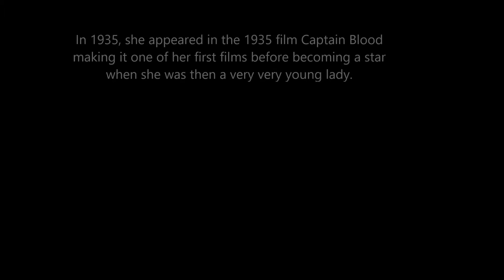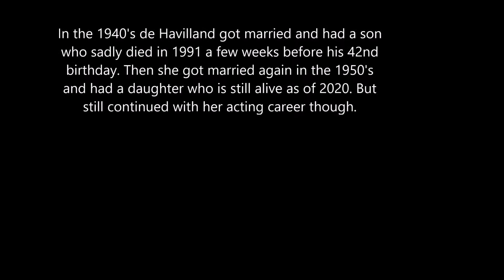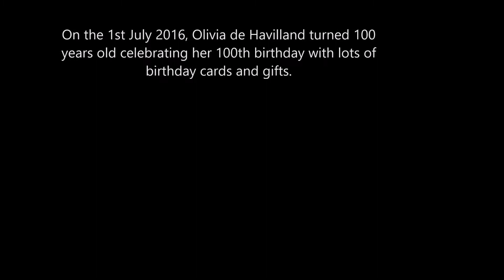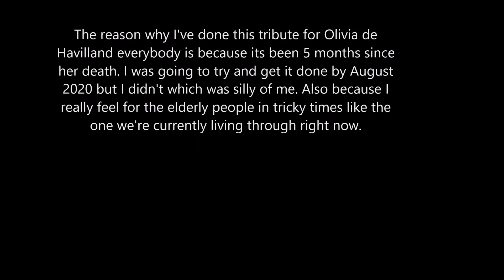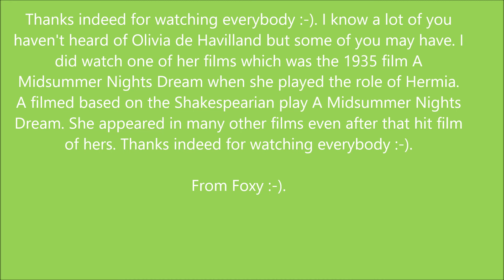Olivia de Havilland (1916-2020) Imagery Slideshow Tribute